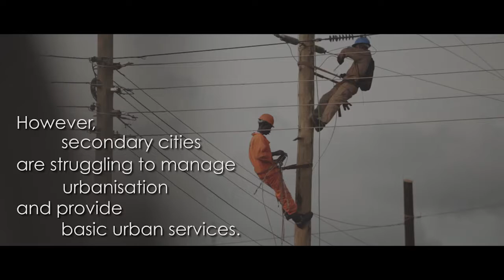What Are Secondary Cities?